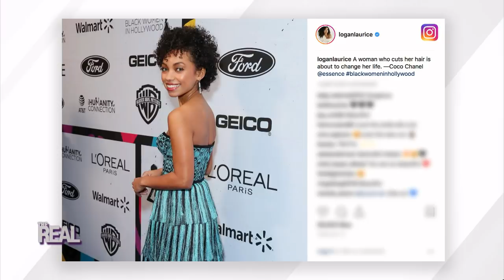FULL INTERVIEW PART ONE: Logan Browning on Cutting Her Hair, Turning 30, and More!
Real fam, have you ever made a drastic change with your hair?